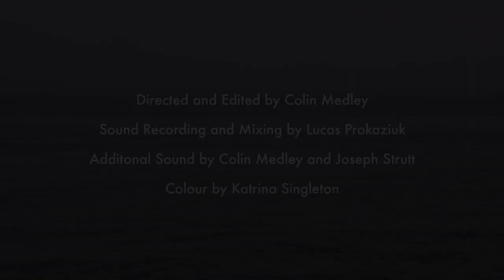The Weather Station: Sentiment and Memory (documentary short)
A short film about The Weather Station by Colin Medley.

Halfway through her European tour supporting Basia Bulat and Damien Jurado, and nearly a year after the release of her groundbreaking album Loyalty (nominated for the Polaris Prize), Tamara Lindeman of The Weather Station is sharing an intimate behind-the-scenes look at her songwriting and creative process, touching on how personal experience, emotional ambiguity, and the influences of other artists inform her work. The film includes footage of performances of the songs “Loyalty,” “Personal Eclipse,” and “Floodplain.”

Toronto filmmaker and photographer Colin Medley describes Sentiment and Memory this way:

“This short film came about towards the end of last summer, when The Weather Station was booked to play a small festival on the Toronto Islands. I tagged along with the band on the day of the show, capturing moments of travel and rehearsal, as well as the concert itself. Later Tamara and I sat down for an interview, and for an intimate performance in the kitchen of her home. I’m quite happy with how it turned out, since the original plan was simply to shoot a show. It turned into something so much more special.”

Directed and edited by Colin Medley
Sound recording and mixing by Lucas Prokaziuk
Additional sound by Colin Medley and Joseph Strutt
Color by Katrina Singleton

The third and finest album yet by Toronto artist Tamara Lindeman, recorded with Afie Jurvanen (Bahamas) and Robbie Lackritz (Feist), "Loyalty" crystallizes her lapidary songcraft into eleven emotionally charged vignettes and intimate portraits, redolent of fellow Canadians Joni Mitchell, Leonard Cohen, and David Wiffen, as well as past collaborators Doug Paisley and Daniel Romano.